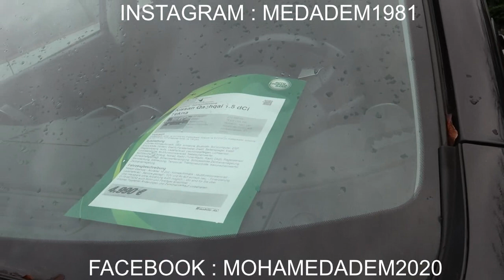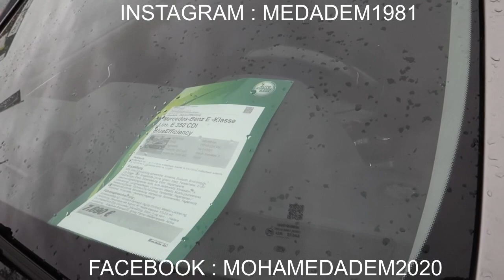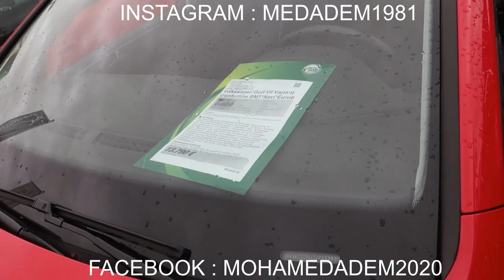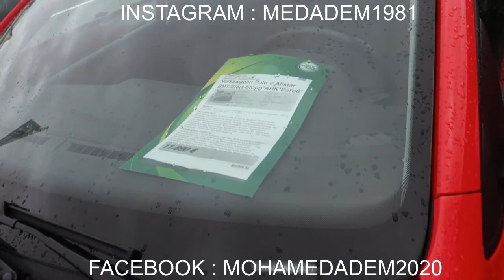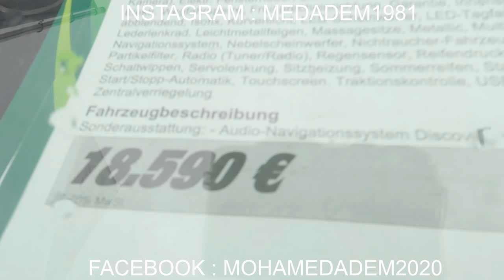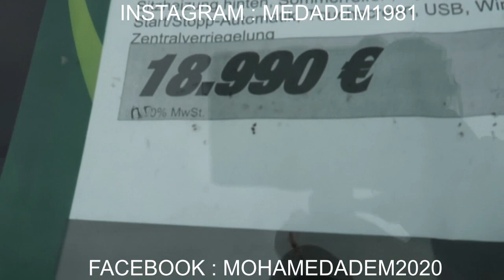سيارات ما بين 4.900 و20.000 أورو في ألمانيا